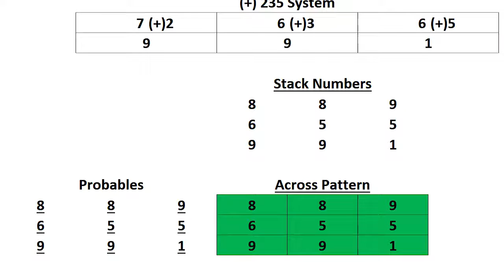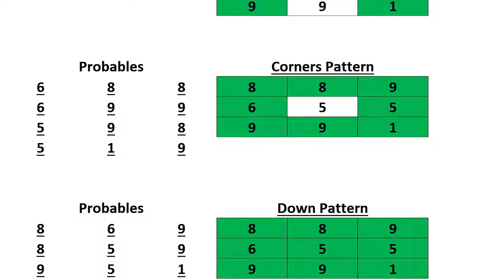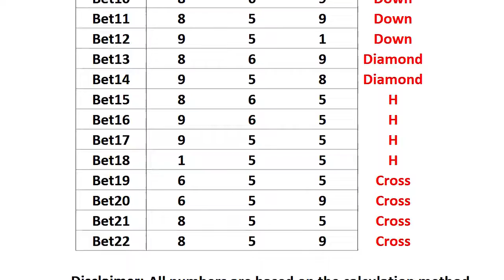PCSO 3D HEARING December 21, 2019 4pm DRAW